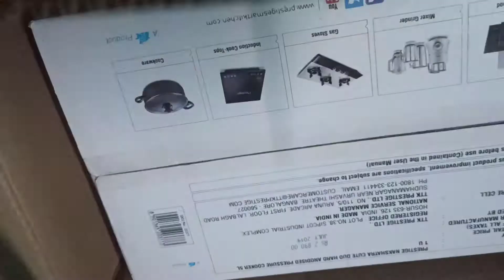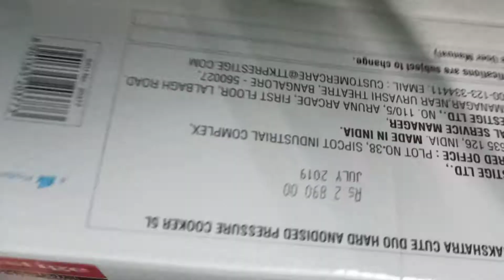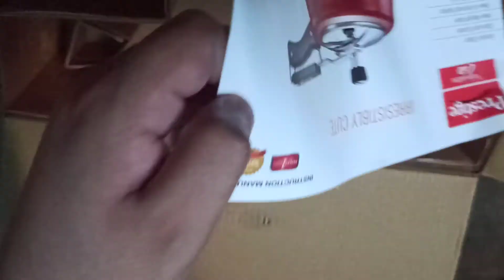Pressure Cooker Prestige 5 L Induction Bottom Pressure Cooker unboxing